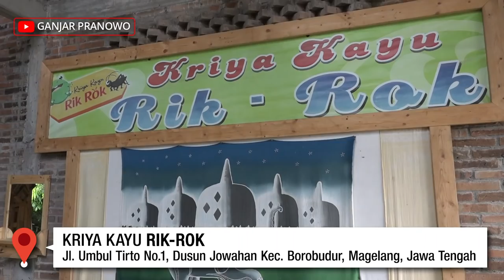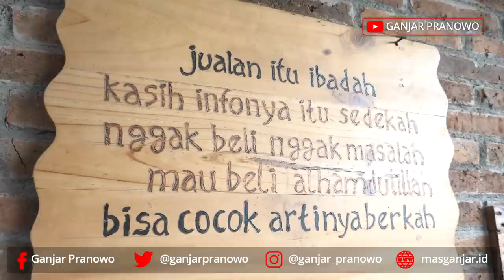SUKA MAINAN TRADISIONAL? DI SINI LHO YANG BIKIN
Kalau kamu ke Yogyakarta dan nemu kerajinan atau mainan unik dari kayu, itu ternyata bikinnya di Desa Candirejo -- dekat Candi Borobudur

Mereka memanfaatkan limbah dari kayu dan kaleng untuk membuat pernak-pernik yang lucu-lucu tapi murah meriah

Nah kalau kamu ke Candi Borobudur, mampir juga ke Desa Candirejo -- tepatnya di Kriya Kayu Rik Rok, Jalan Umbul Tirto nomor 1, Tingal, Borobudur

Boronggggg yang banyak ya? 😉